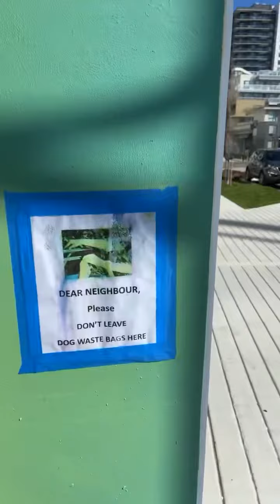عنِ سگِ ‌متمدن!😿 پوپ غذای خاک است!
اینجا بیشتر‌بخوانید